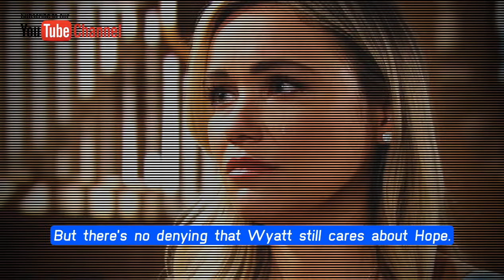Hope has a new man - Thomas and Liam regret CBS The Bold and the Beautiful Spoilers